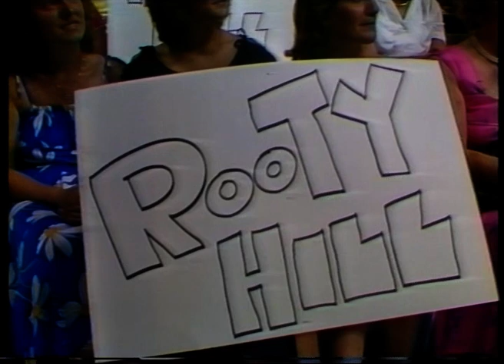Jimmy Hannan guest compare singing "Rooty Hill"